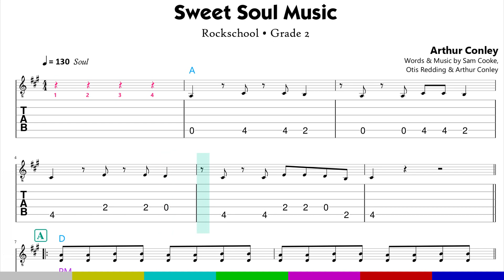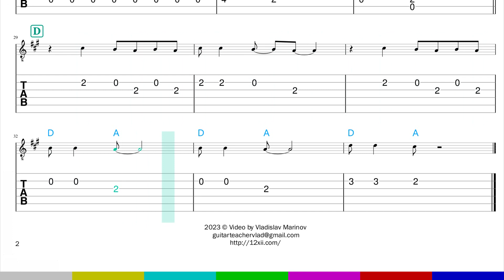Sweet Soul Music (Arthur Conley) • Rockschool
RSL • Guitar • Grade 2